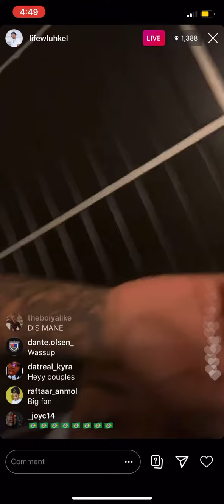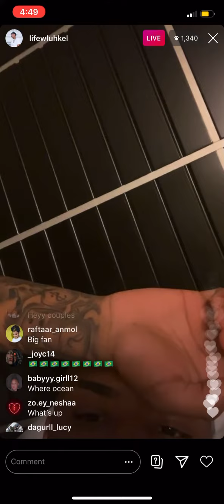FamousOcean’s Ex boyfriend Lifewluhkel mumbling on livestream Ig